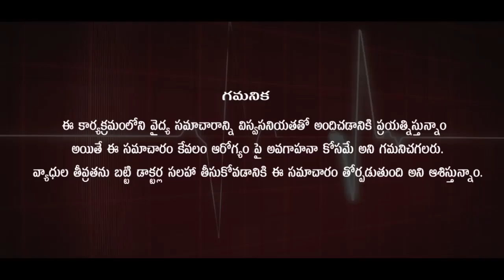Memory Weakness Treatment l మతిమరుపు సమస్య l Dr. Pavushetty Sreedhar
This Video By Dr. Pavushetty Sreedhar On The Topic "Memory Weakness Treatment   "

                    Homoeo Physician

District:-  Warangal,
Pin :-  506001,
State:-  Telangana.